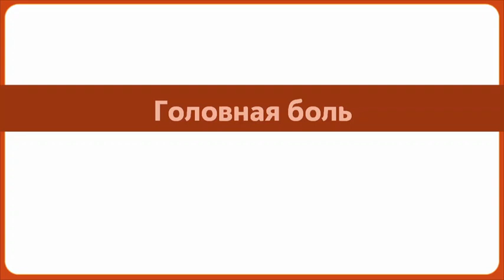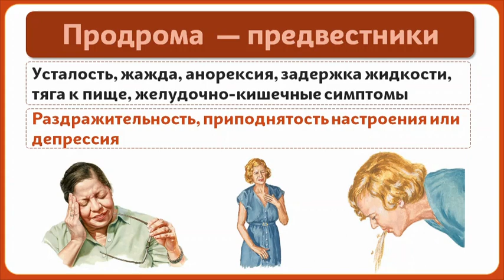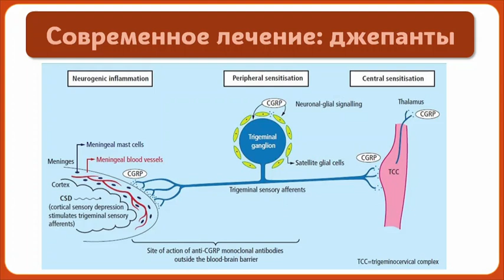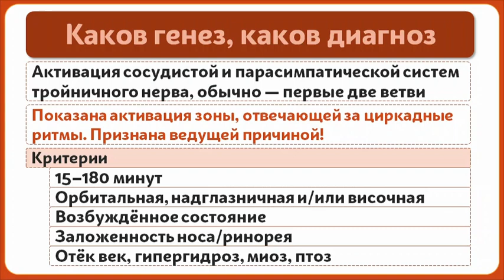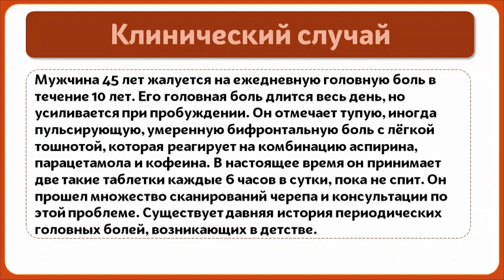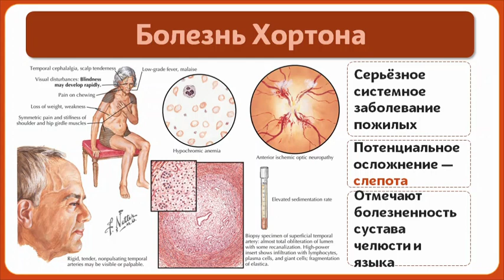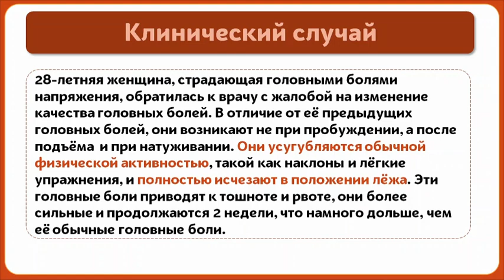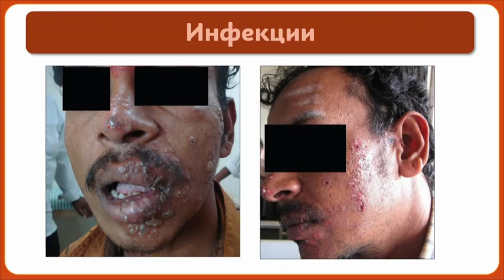Дубас В.И. - Головная боль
Лекция в рамках клуба "Будущий доктор" от 07 октября 2020 г.